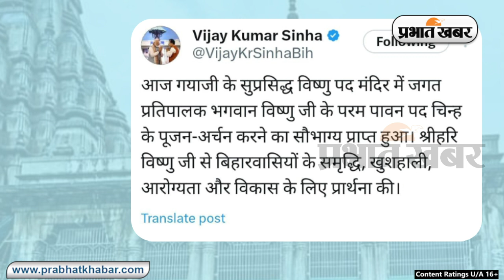फ्लोर टेस्ट से पहले मंदिर पहुंची BJP, विजय सिन्हा ने की विष्णुपद की पूजा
विजय कुमार सिन्हा ने कहा कि उन्होंने पहले भगवान विष्णु के चरण चिह्न के दर्शन कर पूजा-अर्चना की. उसके बाद मां मंगला गौरी मंदिर में भी पूजा की. उन्होंने कहा कि बिहार के हित में भगवान से आशीर्वाद मांगा है.